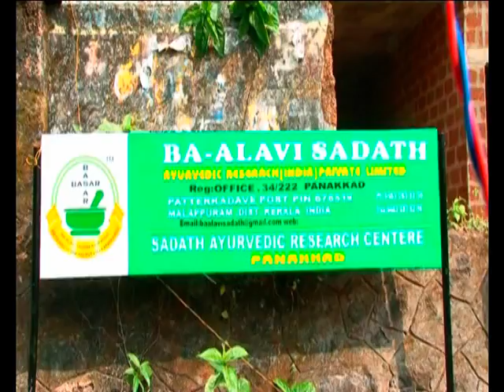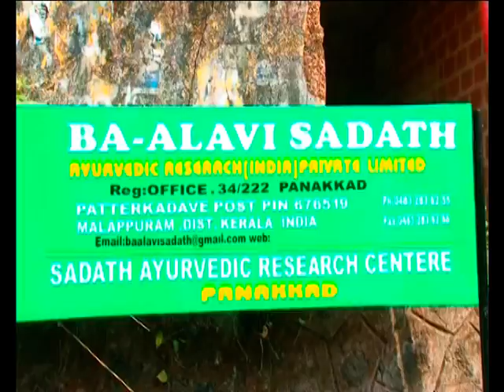basar ayurveda panakkad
പാണക്കാടിന്റെ വിശുദ്ദ സ്പര്‍ശം ഇനി ആയുര്‍വേദ ഔഷധ  നിര്‍മ്മാണ രംഗത്തും ...